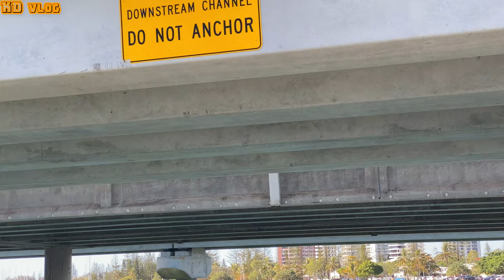RiverCruise w/ Wifey | Cinematic View of Gold Coast River / Mansion Houses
Nag River Cruise kami ng Misis ko sa Gold Coast,, nalula ako sa ganda ng mga bahay.. tila nangangarap sana 1day magkaruon ako.